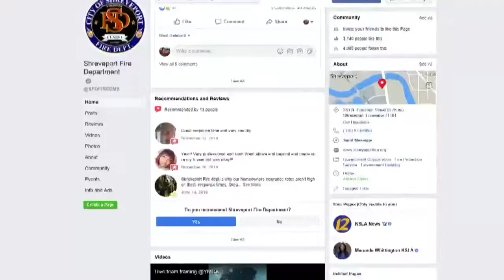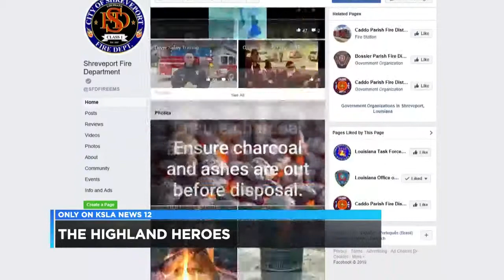The Highland Heroes